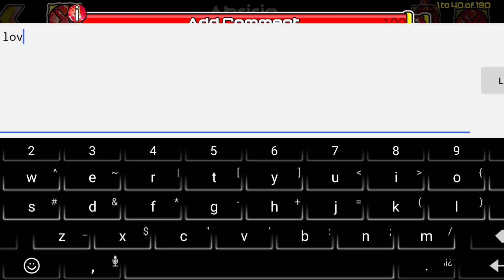[AURORA] "Ahririn" by AhriRin (Hard Demon) [3 Coins] [Mobile] - Geometry Dash 2.11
Un nivel muy bonito y colorido, esta canción es mi favorita de Geoxor y para ser un Hard Demon no es tan difícil, creo que el final fue lo más difícil para mi xd

ID: 88272393

Personal Rate: Medium Demon
Fun: 8/10
Deco: 10/10
Last Fail: 90%